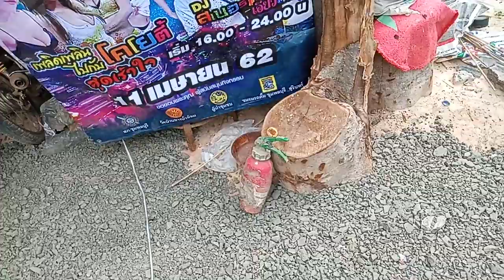อยู่บ้านเก็บขวดขาย งานรถดั้มยังไม่มี